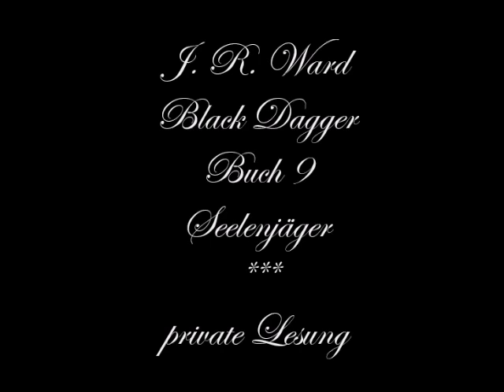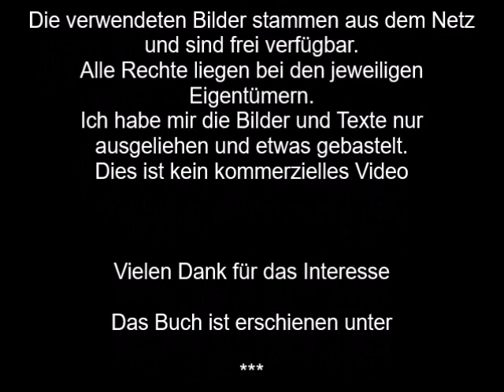BD 9- 11 Seelenjäger